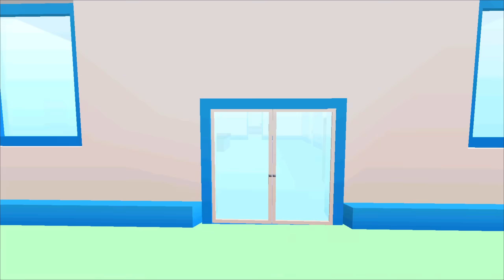SPIDER MAN ข่อย !!! ออกตามล่าจับโจร...ในเมืองสุดเกรียน 55555+ [Dude Theft Wars]